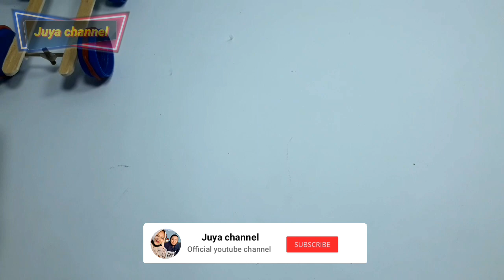Cara membuat mobil mainan tanpa baterai dengan tenaga karet dari stik es krim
Cara membuat mobil tanpa baterai dengan tenaga karet dari stik es krim (Mainan mobil sederhana)

Membuat mobil tanpa batrai menggunakan tenaga penggerak berupa karet gelang bahan bahannya sangat mudah di dapatkan di lingkungan sekitar kita

Untuk cara membuatnya silahkan simak videonya sampai selesai yaa